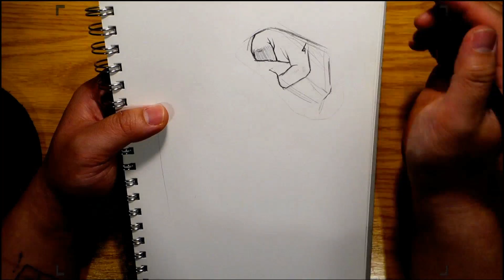Practice drawing hands and clothes. / Pencil Drawing Technique. / Drawing process.